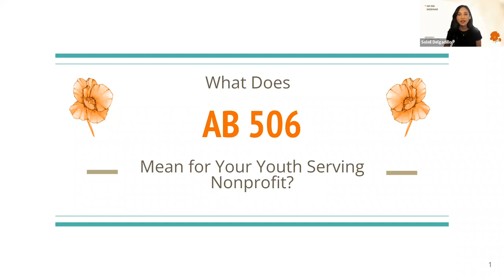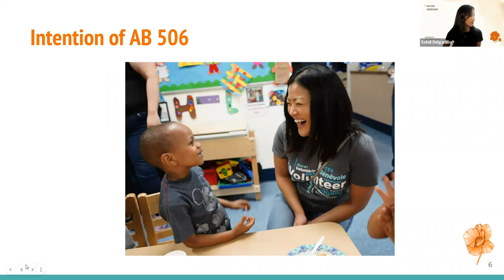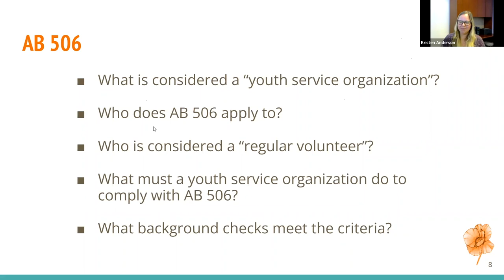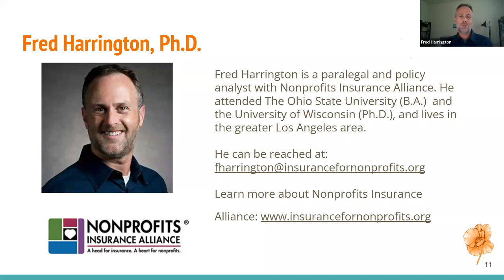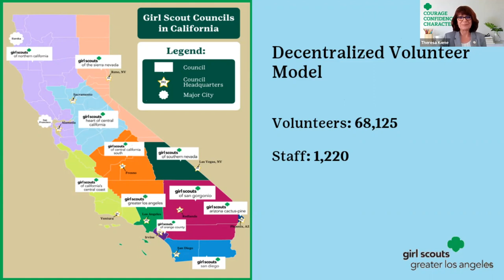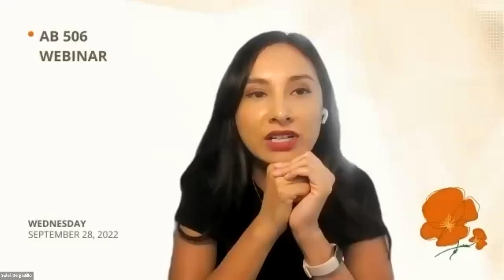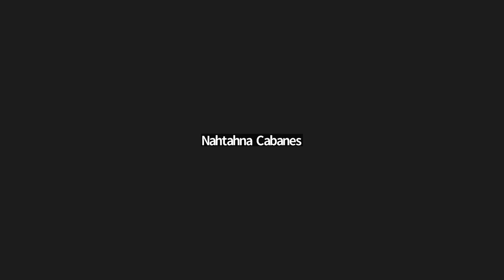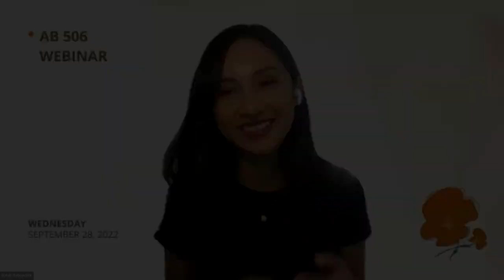AB 506 Webinar